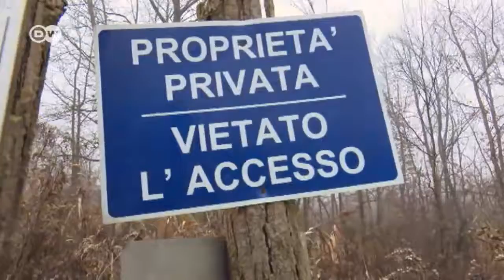War over white truffles in Italy | DW Documentary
Ever since white truffles became more valuable than gold worldwide, collectors in Italy have been waging war among themselves, with many different means.